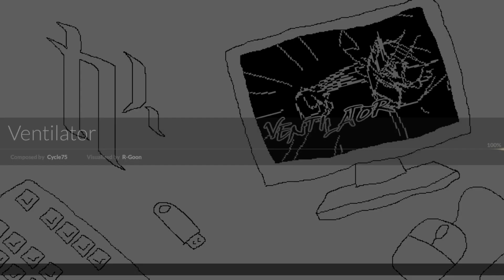[DJ MAX] Ventilator 4B Normal Full Combo [99.14%]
I like the video on this one, reminds me of some shit I'd see on Newgrounds back in the day